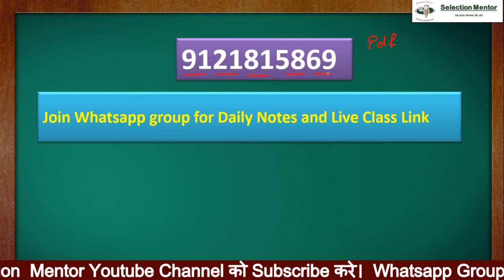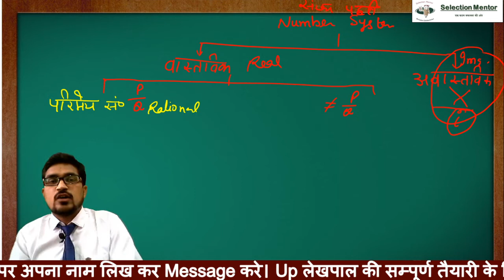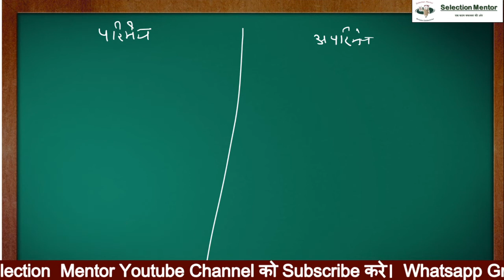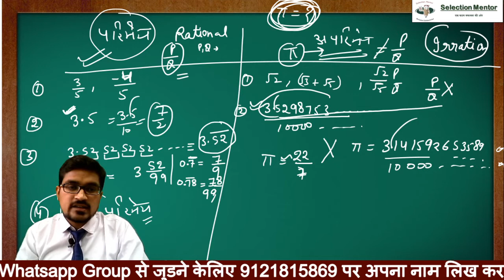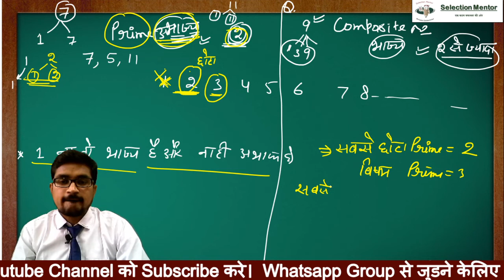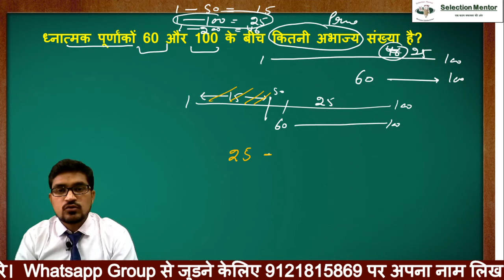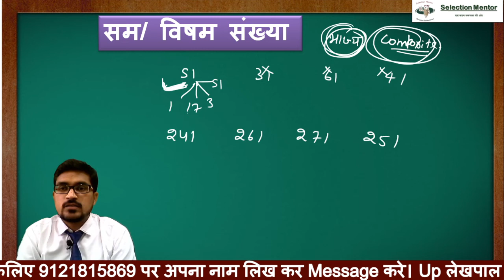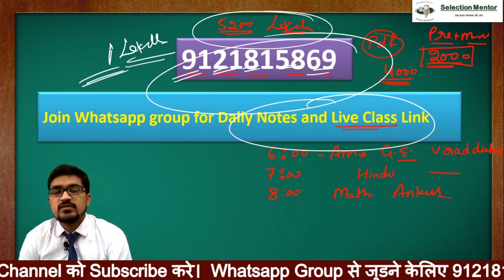संख्या पद्धति Part 1 /Number System classification of Number For UP Lekhpal -By Ankur sharma